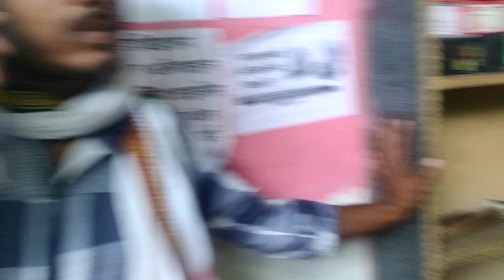🔥 my first school vlog 🔥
my 🏫🎒 life blog
 🤠 fun with bhavishya 🔥🔥❣️@#